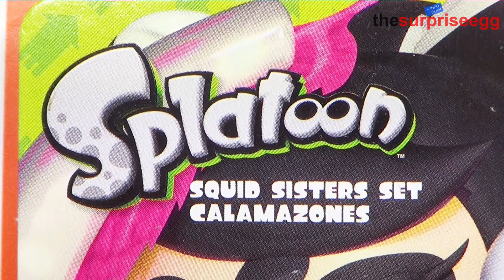NEW Unboxing Amiibo 2-pack SPLATOON CALLIE & MARIE Squid sisters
2-pack amiibo Splatoon Callie & Mario

Callie is the cheeriest member of the pop idol duo known as the Squid Sisters in the Splatoon™ game.

Marie is the sassiest member of the pop idol duo known as the Squid Sisters in the Splatoon™ game.

Along with Marie & Callie , she hosts Inkopolis News and Splatfest events,
in which Inklings pick one of two sides and battle the opposing team in Turf War.
These two cousins rose to fame after winning Calamari County’s first annual Youth Folk-Singing Contest,
and their remarkable voices continue to rock Inkopolis!